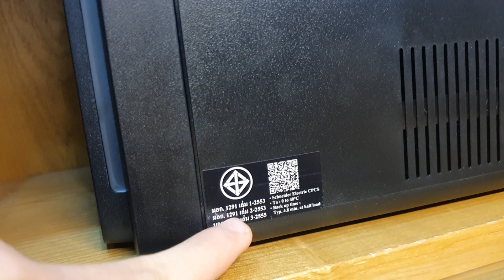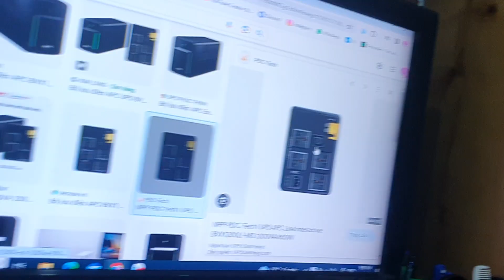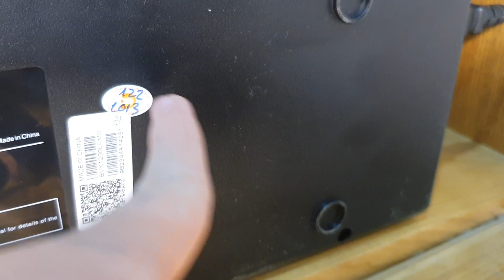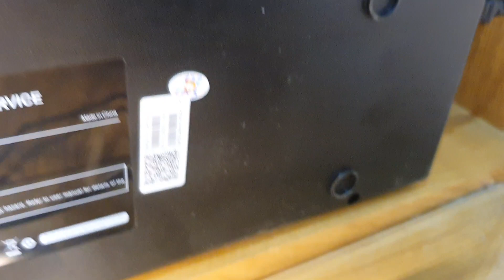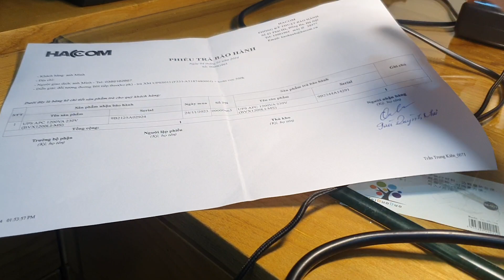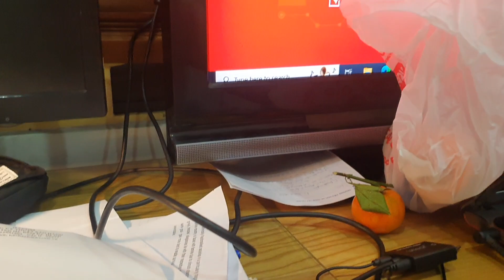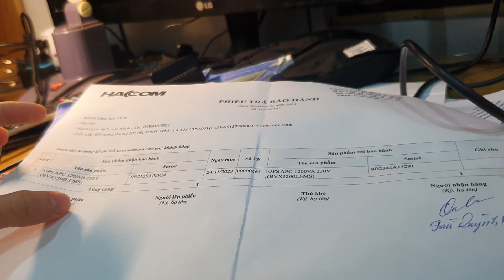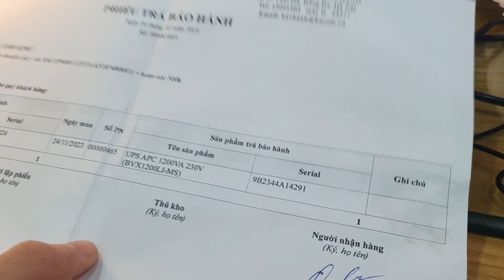Thông báo số 3 liên quan đến sản phẩm UPS